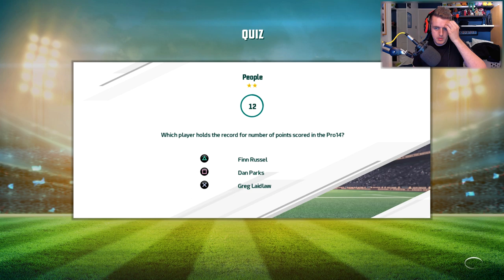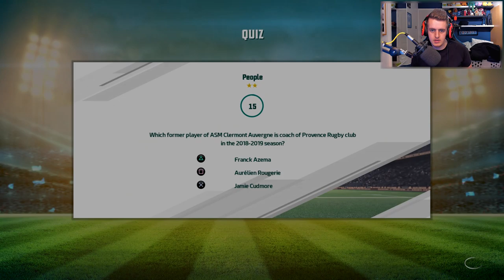THE HARDEST CHALLENGE in Rugby 20 (Rugby 20 "Gallagher Premiership" Saracens Vs Exeter Gameplay)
Rugby 20 Full Game Gameplay. Rugby 20 League Mode. Saracens Gallagher Premiership Career Mode Gameplay. Saracens Vs Exeter Rugby 20 Gameplay. Today's video, I play as Saracens in the Gallagher Premiership Rugby 20. The Rugby League Game Mode. This game mode is really fun if you want to play as your favourite team, then it's a great fun game mode to play. I'm playing Rugby 20 on the PS4 Pro. This game is really fun and the new features are really good. What are your thoughts on Rugby 20? What would you like to see next? Please let me know. What are your thoughts about today's video? Thanks.

▶ TITLE ◀

▶ VIDEO INFORMATION ◀

Rugby 20 Full Game Gameplay.

Today's video, I play as Saracens in the Gallagher Premiership Rugby 20. The Rugby League Game Mode. This game mode is really fun if you want to play as your favourite team, then it's a great fun game mode to play. I'm playing Rugby 20 on the PS4 Pro. This game is really fun and the new features are really good. What are your thoughts on Rugby 20?

Thoughts on Rugby 20?

I’m really excited for this game.

▶ MUSIC ◀